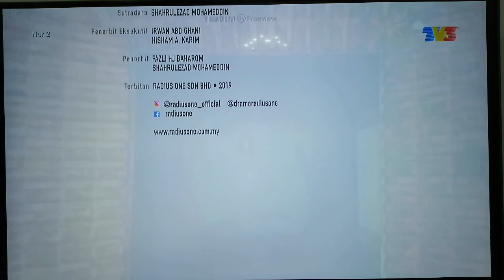Radius One Sdn. Bhd (2019, Malaysia)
*Reupload due to blocked by all country the copyright video*

First in Ramadhan Kareem before the starts in later next May, when preparing for the body, mind and soul for the end of this month in before. And also Eid Mubarak coming in later in June fifth.

Taken from TV3MALAYSIA drama series debut in second season airs on Samarinda slot in final episode week in end credits "Nur S2".